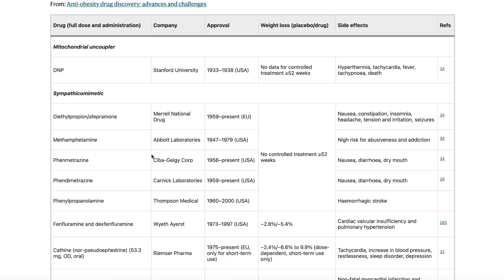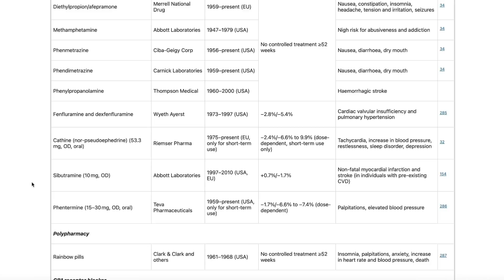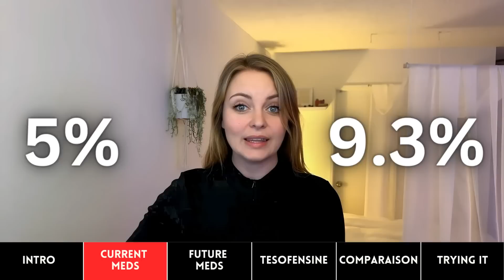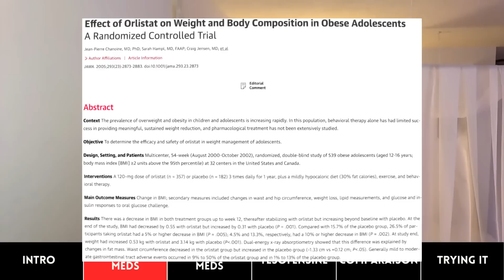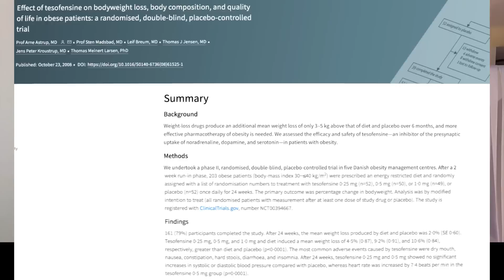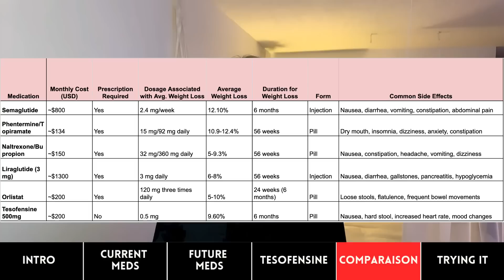Better than Ozempic? The Pill That's Changing Weight Loss!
I've put extra effort into making this video not just informative but also a joy to watch. Your feedback is invaluable, so drop a comment with your thoughts!

📝 Dive into Leo's extensive research for this episode, available in his detailed notes

🏷️ Discover treasures from Leo's personal collection now on eBay

🛒 Interested in Tesofensine? However, it's crucial to consult your healthcare provider first, as Tesofensine can significantly alter brain chemistry.

🌍 Together, Let’s Continue Leo's Legacy 🌍
In the spirit of Leo's passion for health, wellness, and a life well-lived, let’s continue to explore, learn, and journey through the fascinating world of biohacking, fitness, and cognitive wellness. Your presence here is not just a subscription; it's a torchbearer of Leo's legacy, ensuring his light continues to shine, guide, and inspire future generations.

Timestamps:
00:00 Intro
00:47 Weight Loss Meds History
01:34 Ozempic
03:20 Phentermine/Topiramate
04:27 Naltrexone/Bupropion
05:48 Liraglutide
06:41 Orlistat
07:57 Future mechanisms
09:22 The New Pill: Tesofensive
12:53 Comparing All Weight Loss Meds
14:11 Trying it